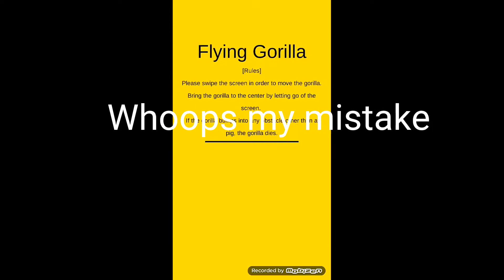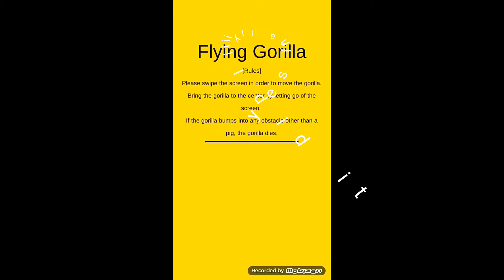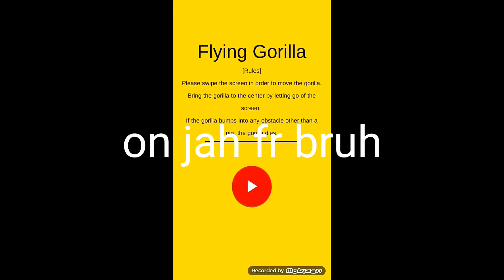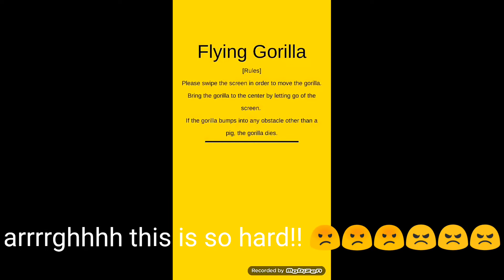[Flying Gorilla] Part 1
Hello everybody this is episode 1 of my gameplay on Flying Gorilla